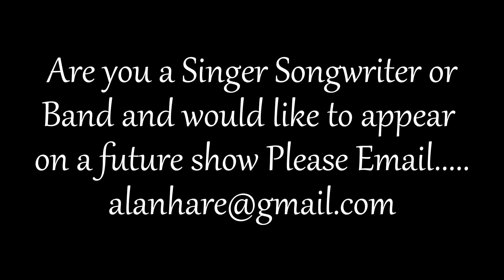Alice SK Electric live sessions with alan hare hospital radio medway